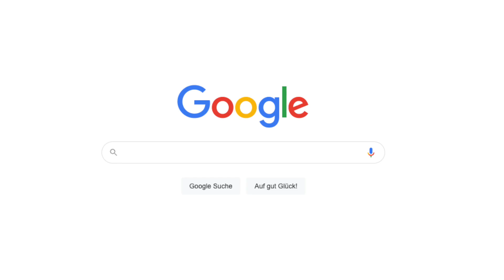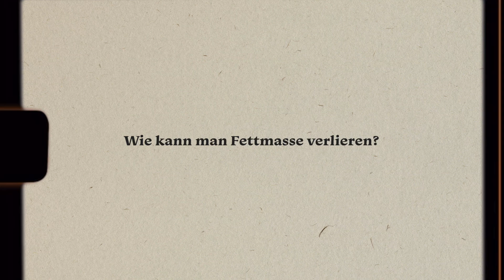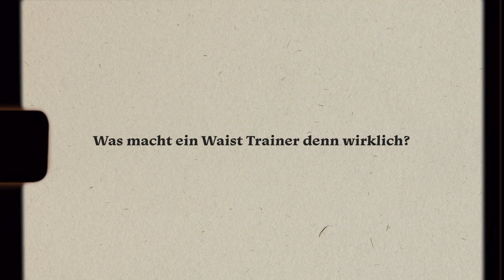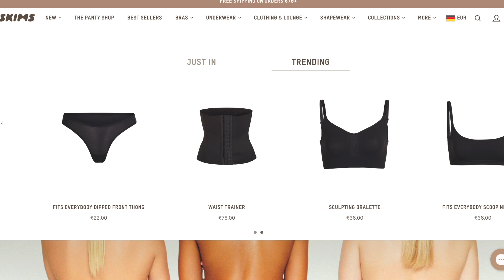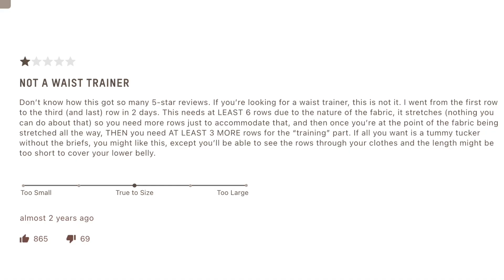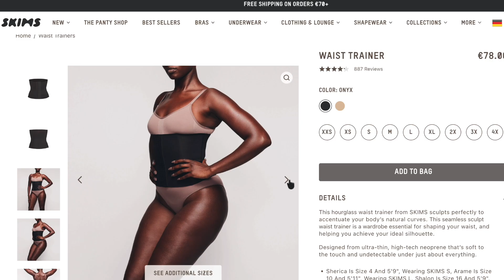Fitness Scam: Wie dieses Tool Frauen krank macht!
Wie gefährlich sind Waist Trainer wirklich? | Scam, Gefahren, Meine Erfahrungen: In diesem Video spreche ich über Waist Trainer, die eine schmale Taille ohne Sport versprechen. Was sind die Gefahren & meine persönlichen Erfahrungen mit einem Waist Trainer? Und ist der Kim Kardashian SKIMS Waist Trainer ein Scam?

💕Meine Lieblings-Produkte:

Meine Smartwatch

Mein Proteinshaker

AirPods Case

💛Weitere Favoriten findest du in meiner Amazon-Storefront